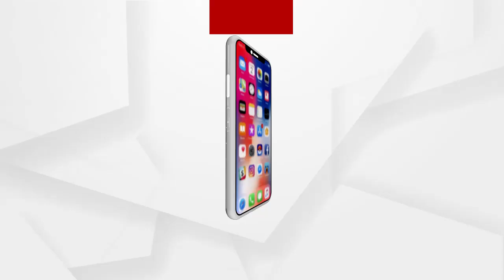ଆଜିଠୁ ଗଡ଼ିଲା ଜଳେଶ୍ୱର-ହାୱଡା ମେମୁ ଲୋକାଲ ଟ୍ରେନ ....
କୋଭିଡ କଟକଣା ପରେ ପୁଣି ଥରେ ଆଜିଠୁ ଗଡ଼ିଲା ଜଳେଶ୍ୱର-ହାୱଡା ମେମୁ ଲୋକାଲ ଟ୍ରେନ । ଯାହାକୁ ଶୁଭାରମ୍ଭ କରିଛନ୍ତି କେନ୍ଦ୍ରମନ୍ତ୍ରୀ ପ୍ରତାପ ଚନ୍ଦ୍ର ଷଡ଼ଙ୍ଗୀ । ଜଳେଶ୍ୱର ଷ୍ଟେସନରୁ 6.15 ଗାଡି ଛାଡିଥିବା ବେଳେ ଯାତ୍ରୀ ମାନଙ୍କ ପାଇଁ କୋଭିଡ ନିୟମ ବାଧ୍ୟତାମୂଳକ ବୋଲି କହିଛନ୍ତି କେନ୍ଦ୍ରମନ୍ତ୍ରୀ .